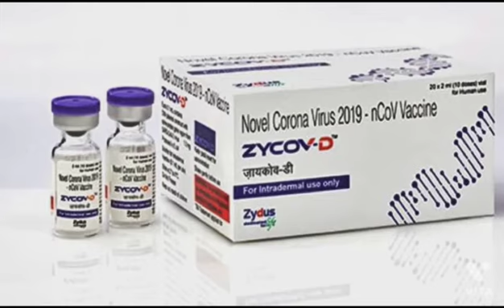12 வயது மேற்பட்டவர்களுக்கும் வந்துடுச்சு covid தடுப்பூசி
This is one of the  indian vaccine above  12 years children coming days introduce of our  government for children health thanks .